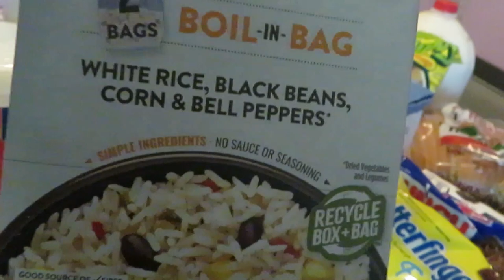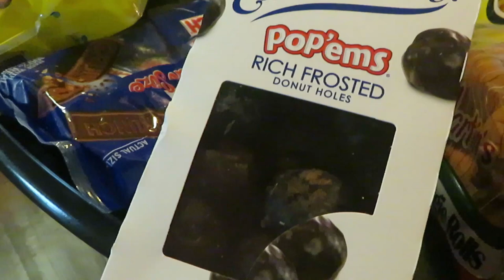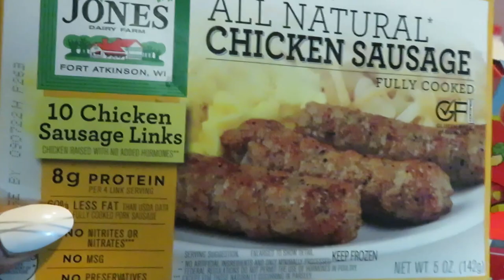Publix Weekly Grocery Haul 9-23-21 to 9-29-21 | FREE IBOTTA DEALS | Arickamisha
Today I was so happy with the free Ibotta deals. Make sure you download the Ibotta app for your free deals. My Ibotta reference code is fjiorhv. Thank you.